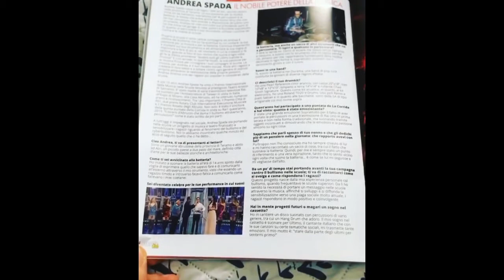SONO SU DRUM CLUB (Rivista di Batteria )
Sono su Drum Club la rivista Internazionale di Batteria  (Recensione  di Ale Vand )